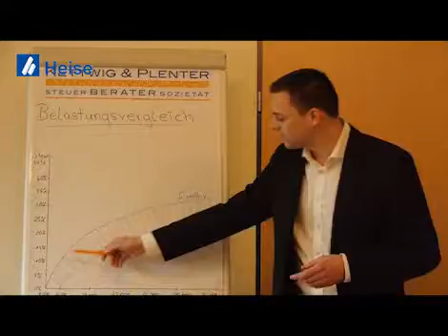Image-Video von Kettwig & Plenter aus 26605 Aurich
Image-Video von Kettwig & Plenter, Steuerberater und vereidigter Buchprüfe, aus 26605 Aurich

Wir zeigen Ihnen aus dem Bereich Steuerberater und vereidigter Buchprüfe den Imagefilm von Kettwig & Plenter aus 26605 Aurich. Bei Fragen steht Ihnen Kettwig & Plenter gerne unter 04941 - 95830 zur Verfügung. Die Besuchsanschrift lautet: Jadestr. 16 in 26605 Aurich. Kettwig & Plenter finden Sie auch in Das Telefonbuch für Wilhelmshaven.